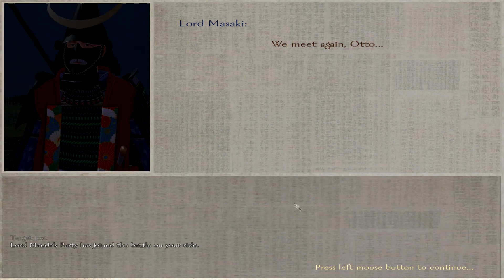Let's Play Mount & Blade: Warband - Gekokujo Daimyo Edition - Episode 114 - Expanding Frontiers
As the army prepares for the siege of Choshi, reports of raids and sieges behind their lines start coming to Otto.
However, the described banners do not sound like Satomi banners.
The situation is immediately clear to Otto.
"The meddlesome Hojo... trying to sneak in and siege our newly conquered, still poorly garrisoned holdings. I'll teach them a lesson myself."
Otto rides to the defense of Mito to meet the besieging army head on.